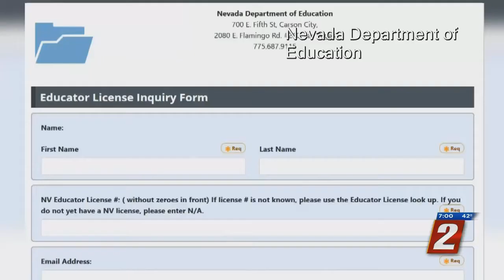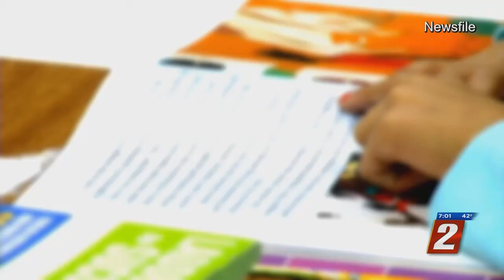Hiring Substitute Teachers